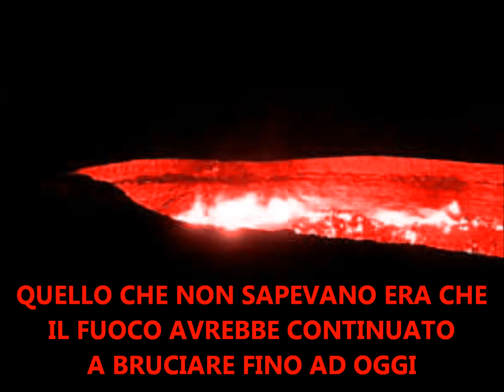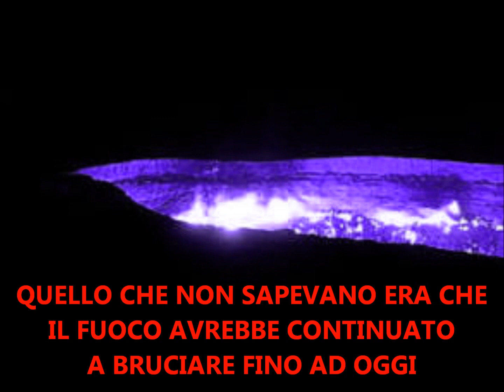PORTA DELL'INFERNO TURKMENISTAN (Video)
IL 5° BEATLES, Compositore e Autore di 117 Canzoni: Repubblica MONDIALE (Due Versioni), STIMOLANTI D'AMORE, Kiss Me Again Marilyn (Quattro Versioni) Scritte per MARILYN MONROE, Se Fossi DIO, Si Fueras DIOS, MONICA, ISABEL, ecc.